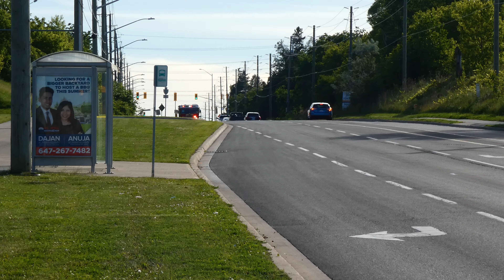(EQ2B) Ajax Fire and Emergency Services Pumper 45 Responding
Responding for alarm Bells with Aerial 41

Units Seen Responding :Pump 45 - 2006 Spartan Metro Star FF MFD / SVI (1500/600/20A/10B) (SN#555)